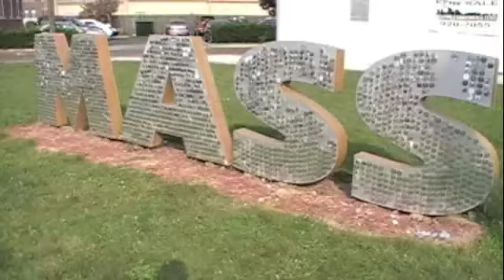Mass Ave Crit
Indianapolis, events, BIcycle Indiana